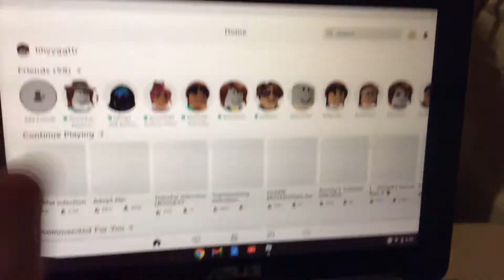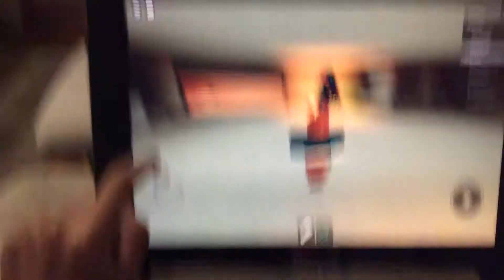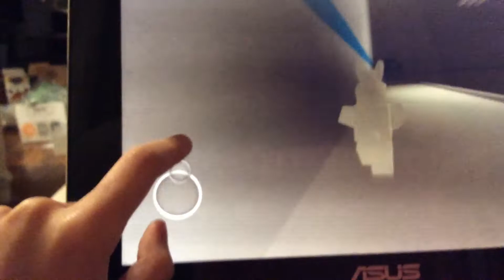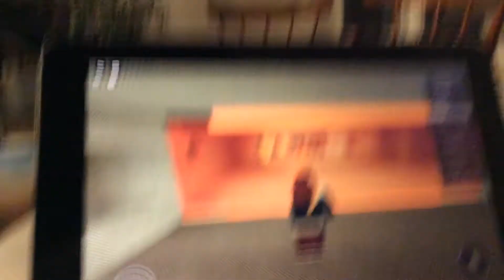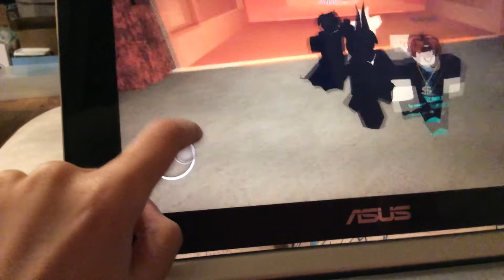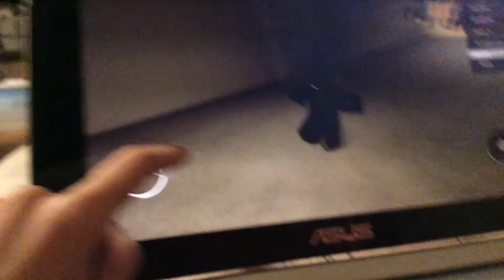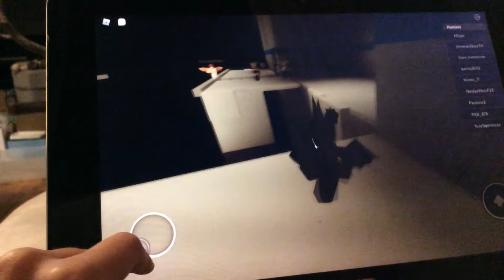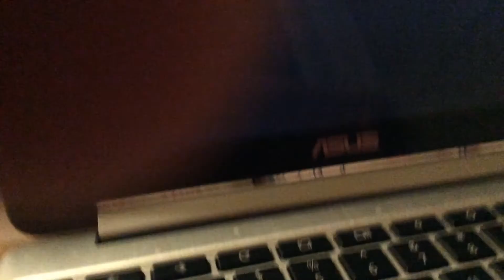Sorry that I did not upload for a bit